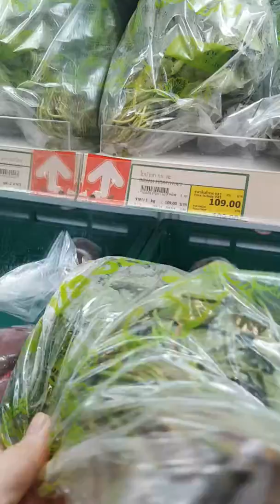Готу Кола ( центенелла азиатская) Трава памяти Indian pennywort(1)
В аюверде  средство номер 1  против  старения,  улучшает  интеллект,  память
А на тайском  Бобо, скажите  они все Вам  покажут  где  лежит в Макро о.Самуи  Таиланд

 🌴🌴 Веду блог об острове Самуи, Таиланд, приезжайте на отдых!

Полный каталог недвижимости острова Самуи с удобной сортировкой по стоимости и районам
Мы в соц. сетях: